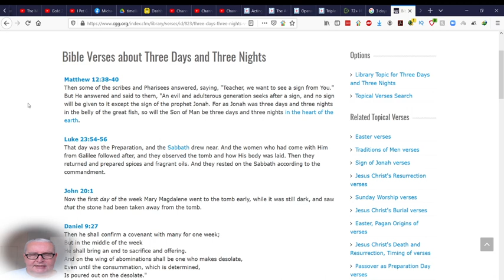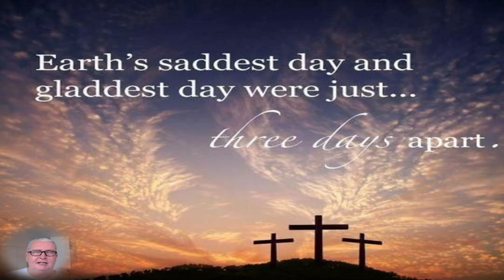3 Days of Darkness or 3 Hours? - Luke and Matthew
When you make a gift, you will instantly help us on our way to promote the Kingdom of God. You can stand separate from the crowd by donating here:
Triple Grace needs your support because together we can save many souls. Thank you!

Happy Viewing!

Blessings

Michael